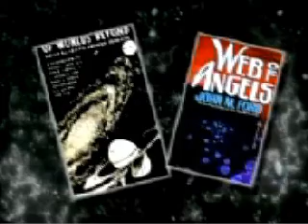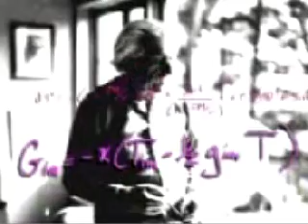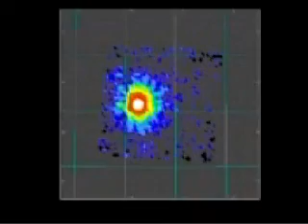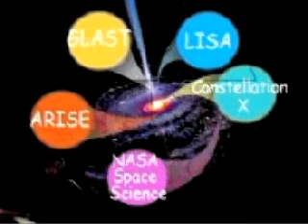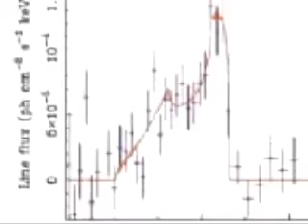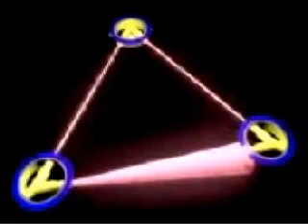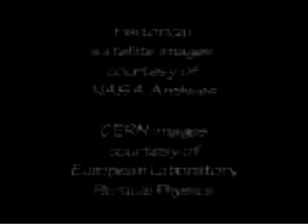Black Holes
Future NASA projects dedicated to the research of Black Holes. Black Holes FAQ